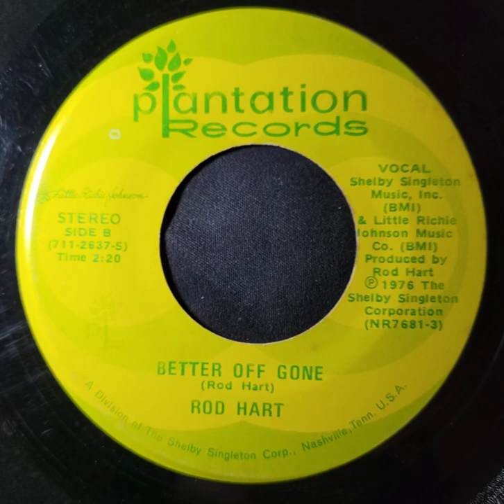(Unrestored) Rod Hart - Better off Gone